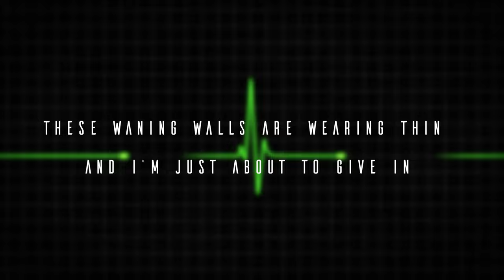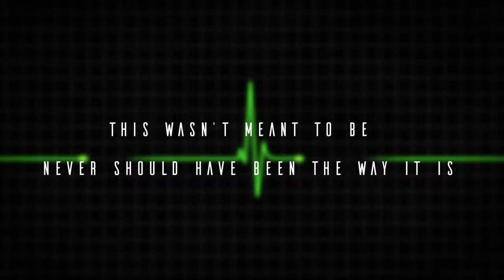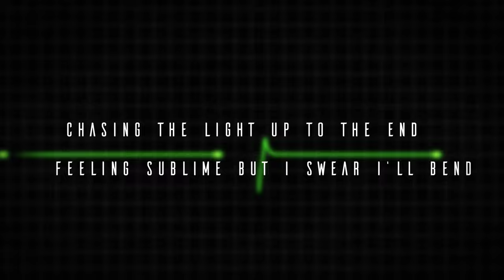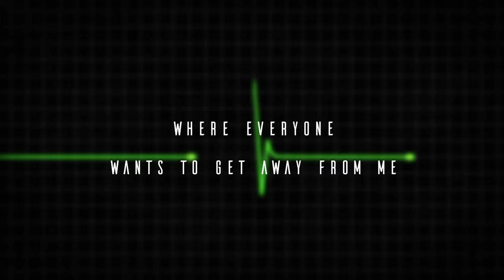Cartian - FLATLINE (feat. Tai of Convoluted Planes) [OFFICIAL LYRIC VIDEO]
Flatline

This song is a product of every negative feeling that has gone on inside me for the past year. All the doubt, anger, confusion, melancholy, and loneliness all condensed into a 4 minute song. It is a rather aggressive song, but I hope you will enjoy it as much as I did putting it together!

Thanks Tai for being an awesome vocalist, and Ariel for assisting with the lyrics and also sparking a light of inspiration for me. This song would not exist without you guys.

Produced, mixed, and mastered by: Charles Yang
Music and lyrics: Charles Yang
Additional lyrics: Ariel Sheaffer